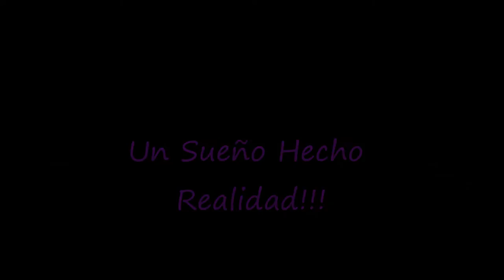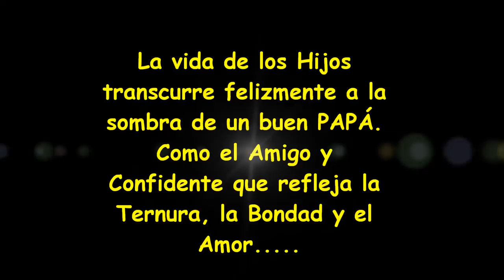UN SUEÑO HECHO REALIDAD!!!!GUILLERMO CAMPRA FOYATIER